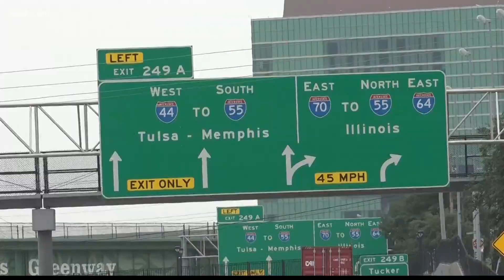Woman says driver pulled gun on her in I-70 road rage incident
ST. LOUIS — A St. Louis woman hopes a road rage incident is a reminder to drivers to be more respectful to each other on the roads.

Alison Gartner’s daily commute takes her right through the heart of St. Louis. She said last week a tractor-trailer was merging onto the highway, forcing her to cut off a minivan. She immediately noticed the driver was upset.

“I mean he was upset, and I was like 'Sorry,'” she said. “So we kept going and he was behind me, and he was waving his hands. Then I got back over to the right lane and he gave me his middle finger.”

Gartner thought this was the end of this road rage incident, then she looked back over as her exit was a few miles down I-70.

"As I was getting over, he had the gun pointed at me with the window down,” Gartner said. “I was more upset than scared."